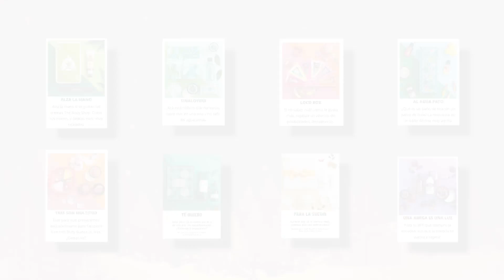#958 CASO THE BODY SHOP EMAIL MKT NAVIDAD LAQ 2018